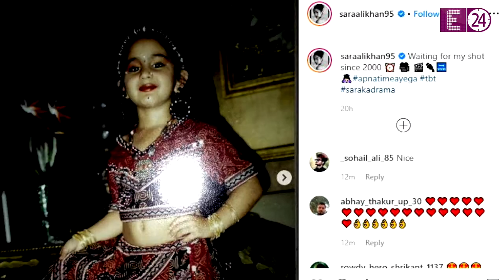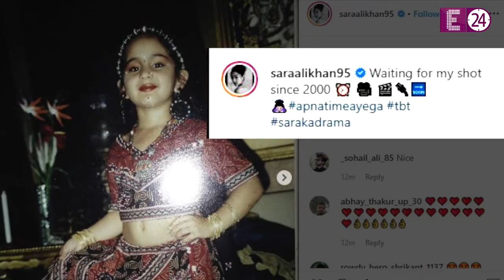देखें Sara ने कैसे की थी बचपन में Actress बनने की तैयारी